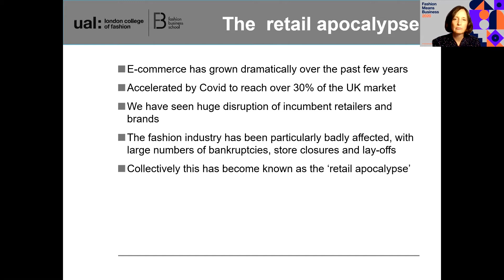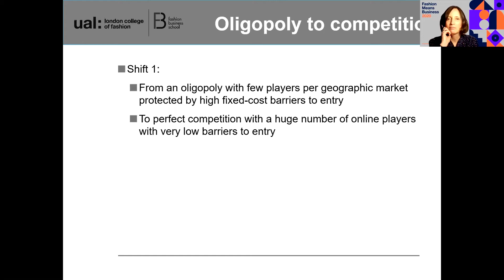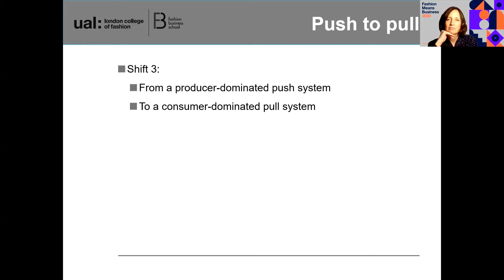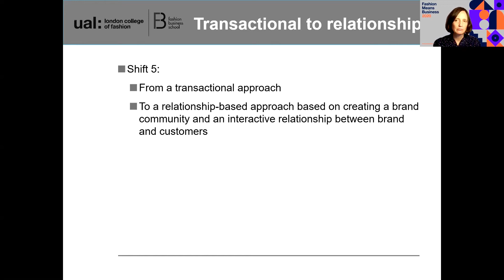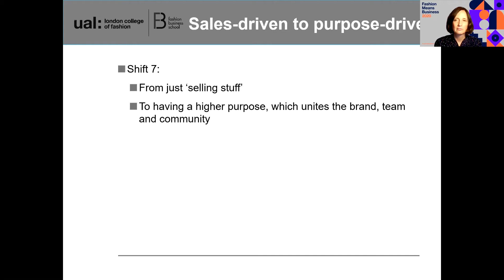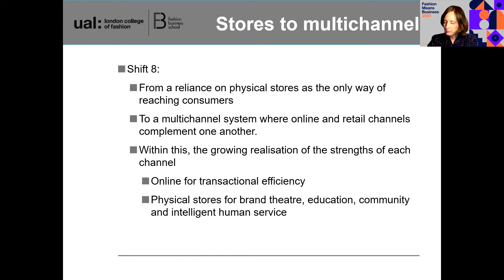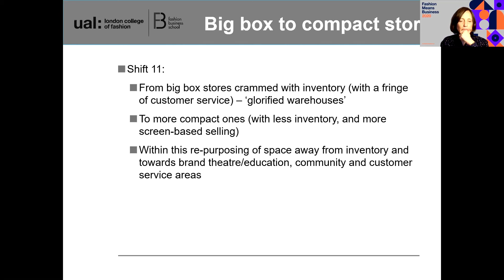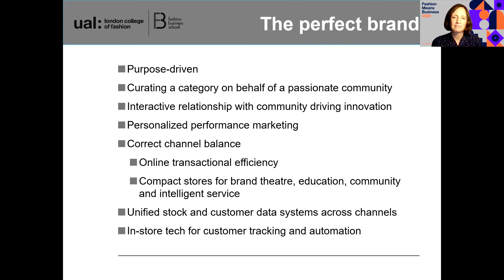The Retail Revolution: Change from Classical Brand Model to the 'New Generation" Omni-Channel Model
The Fashion Business School at London College of Fashion hold regular talks with industry professionals, giving valuable insights into varying aspects of fashion business.  In this talk we are joined by Mark Pilkington, experienced retail chief executive and strategy consultant, who has a wealth of fashion retail experience. In this talk Mark focuses on the shift in retail away from the classical retail model towards what he refers to as the 'New Generation' retail model, a shift that has been happening for several years but has been hugely accelerated by the outbreak of Covid.